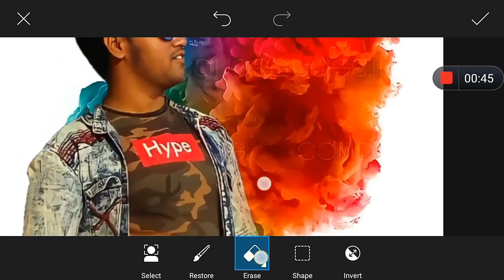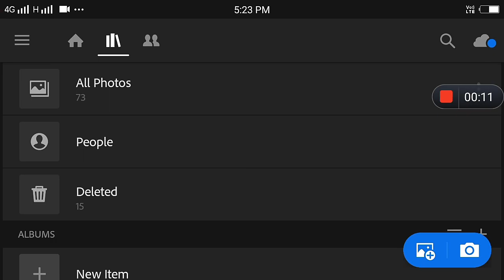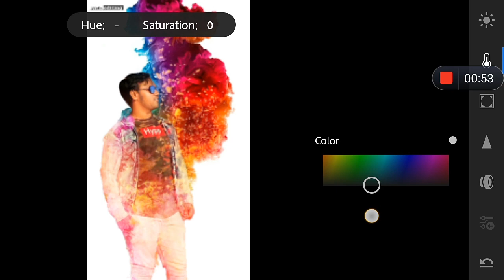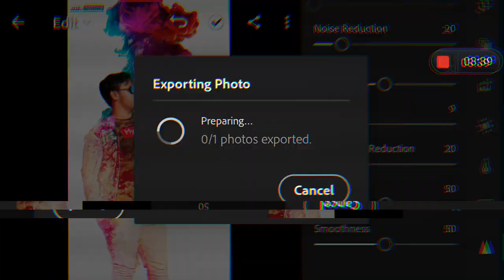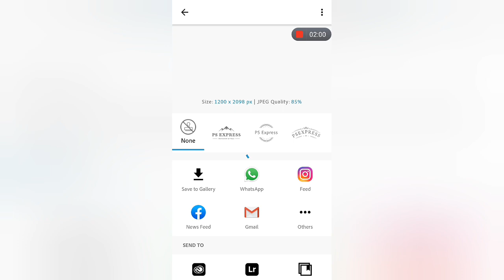holi special photo editing tutorial in picsart step by step | holi photo editing 2021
holi special photo editing in picsart step by step
holi photo editing in picsart
Holi photo editor online
vijay mahar holi edit
holi special edit
2021 holi photo Editing
holi pe photo kaise banaye
holi concept photo editing

{This video I'm showing holi photo editing tutorial}